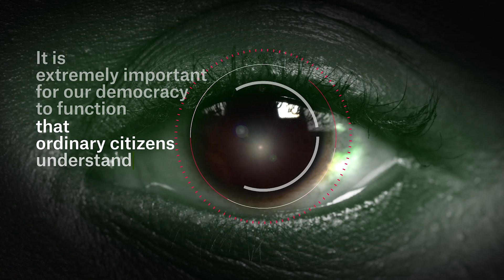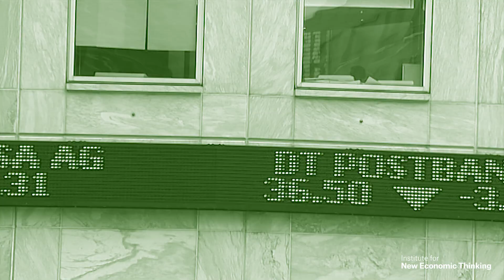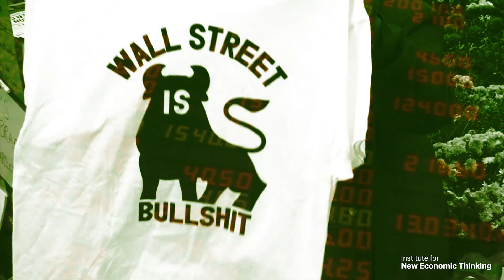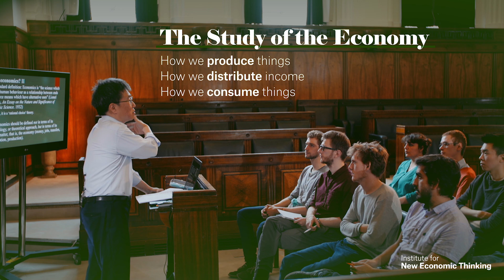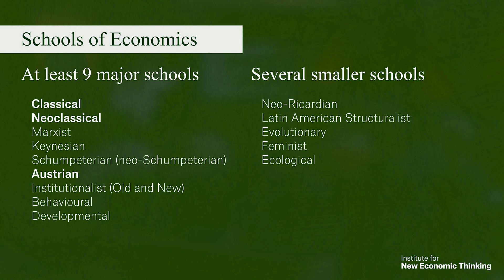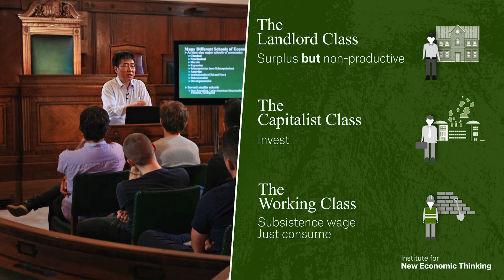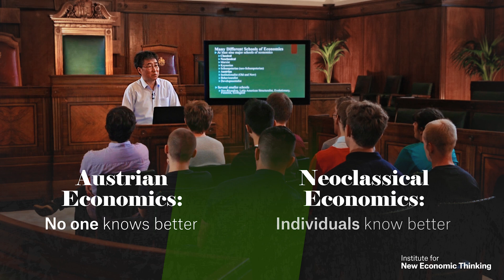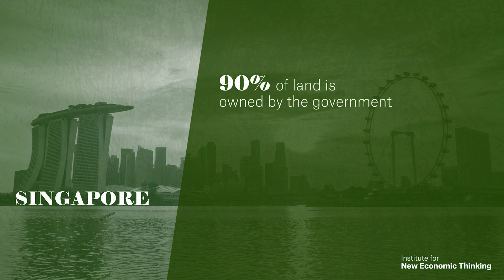The Nature of Economics | Economics for People with Ha-Joon Chang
Economists like to claim that they can explain everything. But does that really hold up? In this first lecture in INET’s “Economics For People” series, Ha-Joon Chang examines whether economics is science, or politics.

About “Economics for People”:

“It is extremely important for our democracy to function that ordinary citizens understand the key issues and basic theories of economics.” – Ha-Joon Chang

Economics has long been the domain of the ivory tower, where specialized language and opaque theorems make it inaccessible to most people. That’s a problem.

In the new series “Economics For People” from the Institute for New Economic Thinking (INET), University of Cambridge economist and bestselling author Ha-Joon Chang explains key concepts in economics, empowering anyone to hold their government, society, and economy accountable.